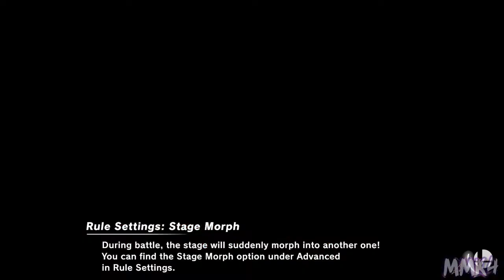Super Smash Bros. Ultimate - Free For All [189]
Opponent(s):

Vespacito
Paper
Len
Xiolyn
tails13exe
William

♕ MaskedMetaKnight4 Zone ♕